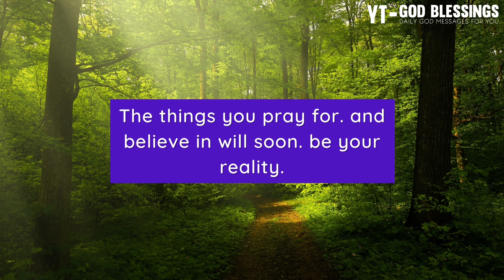💌 God Message Today | Your partner was in a serious relationship...| godsays | god godmessage 😎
Topics covered:

This Video Includes All These Searches 👇
1. God message for me today
2. God message for me
3. God message
4. God's message
5. God message for you
6. Message from god
7. God blessings message